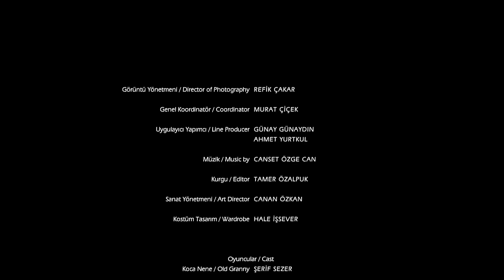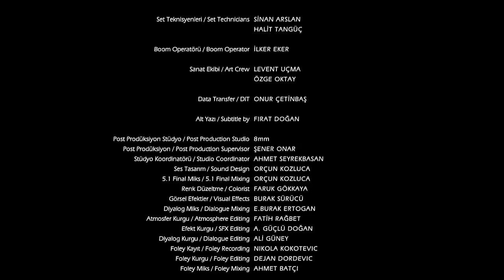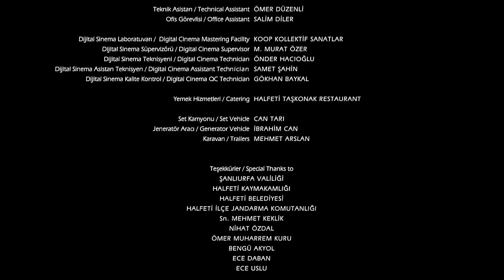Memleket - Tek Parça Film (Yerli Film)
Başrollerinde Hikmet Karagöz, Şerif Sezer, Osman Sonant'ın yer aldığı "MEMLEKET" Avşar Film YouTube kanalında!

Şerif Sezer'in rol aldığı, yönetmenlik koltuğunda Çağan Irmak'ın oturduğu "ÇOCUKLAR SANA EMANET" filmini izlemek için tıklayın;

Sular altında kalmış bir Anadolu köyünün geriye kalan sakinlerinden olan Mehmet Pehlivan, eşi Koca Nene ve torunları Nar hanımın evleri yamaçta olduğu için sel felaketinden kurtulmuştur. Torunları Nar hanımın annesi ve babası bir şekilde ölmüştür, yetim kalan Nar hanım dedesi ve ninesiyle yaşar. Nehrin kıyısında sakin geçen hayatlarında Nar hanımın okula tekneyle gidip gelmesi ve arada bir gelen tarla bekçisi Osman dışında hareket yoktur. Bir gün mülteci kampından kaçan bir hırsızın evlerine girmesiyle bu küçük ailenin hayatı dönüşü olmayan bir yola girer. Murat Saraçoğlu’nun senaryosunu yazdığı ve aynı zamanda da yönetmenlik koltuğuna oturduğu filmin başrollerinde ise Şerif Sezer ve Hikmet Karagöz bulunuyor.

Oyuncular
Hikmet Karagöz - Mehmet Pehlivan
Osman Sonant - Kıney
Şerif Sezer - Koca Nene
Melike Zeynep Atış - Narhanım
Mesut Akusta - Seydi

Gösterime giriş tarihi: Ocak 2016 (Türkiye)
Yönetmen: Murat Saraçoğlu
Sinematografi: Refik Çakar
Senaryo: Murat Saraçoğlu
Yapımcı: Şükrü Avşar